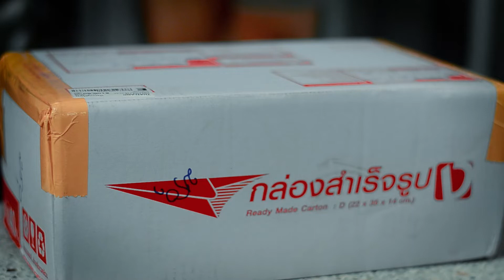Black Shell Cordovan Shoeshine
Shoeshine Service from Poonh